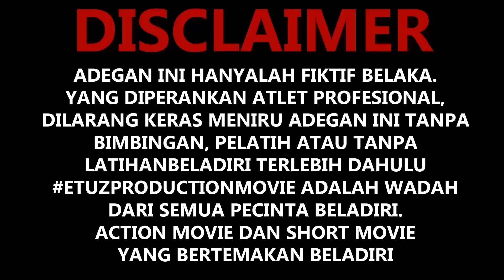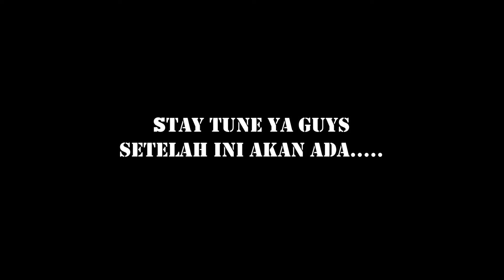DANGER 3 || FILM BELADIRI TERBAIK